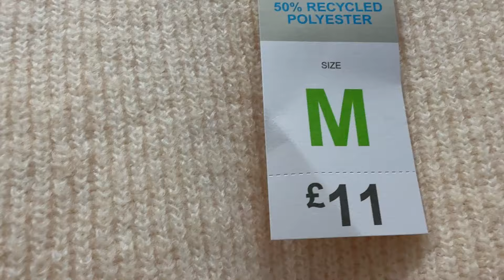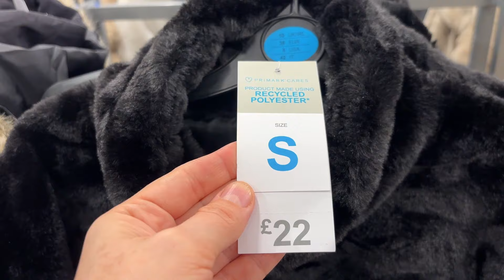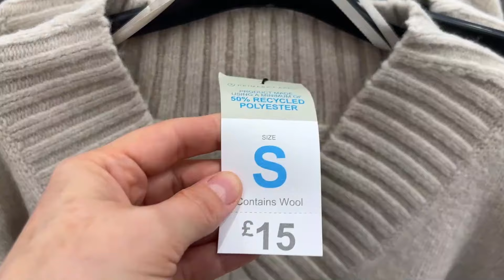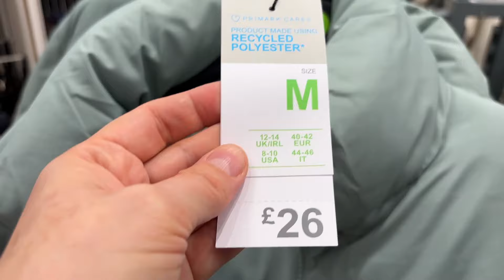PRIMARK NEW COLLECTION ^October 2024